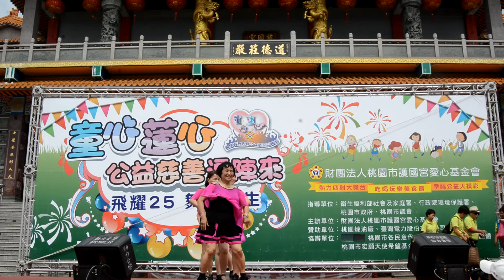201804-最貴是健康+太鼓演出 (四季紅)